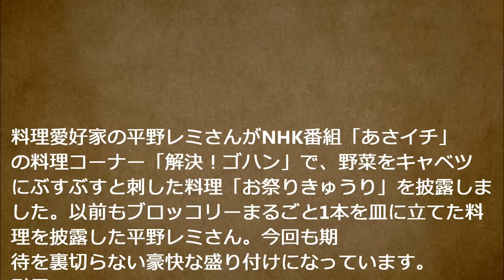平野レミさん 「お祭りきゅうり」 で大荒れ NHK「あさイチ」禅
· Recommended

料理愛好家の平野レミさんがNHK番組「あさイチ」
の料理コーナー「解決！ゴハン」で、野菜をキャベツ
にぶすぶすと刺した料理「お祭りきゅうり」を披露しま
した。以前もブロッコリーまるごと1本を皿に立てた料
理を披露した平野レミさん。今回も期
待を裏切らない豪快な盛り付けになっています。
引用
/news117.html

関連動画

踊る三塁コーチ
幼稚園妖怪の 正体　笑ってコラえて見て　幼稚園のコーナー　お家ごっこ　犬役　笑コラ　真島ヒロ　りゅうせい
大阪　高槻　少女遺体　その足取りは、　平田奈津美さん　中1　不明13歳　同級生　不明